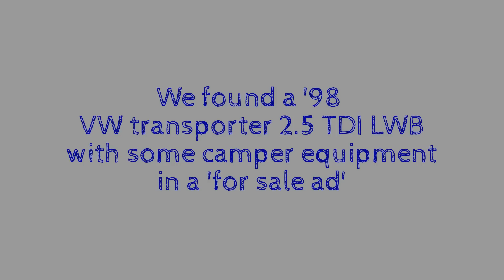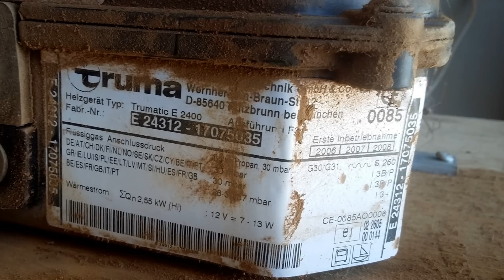VW T4 LWB camper conversion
This video is the timeline about Blueberry, a VW T4 LWB 2.5 TDI, 102PS from the purchase until a renewed campervan.